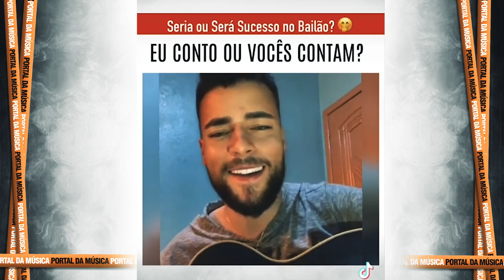Novo cantor do Musical SAN FRANCISCO - Quem é Ele? Vídeos dele Cantando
🔴Para ficar por dentro das novidades do Canal:🔴

➍ Comente!!! ✔

💥💥 AGÊNCIA A3 | PORTAL DA MÚSICA 💥💥